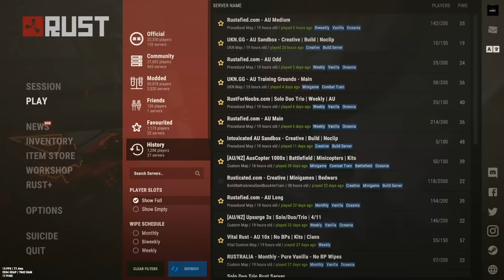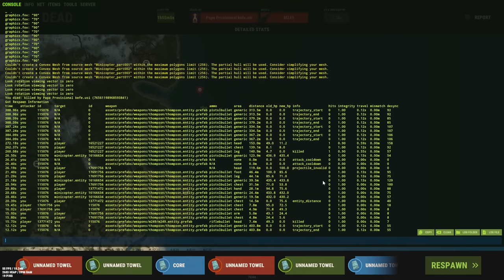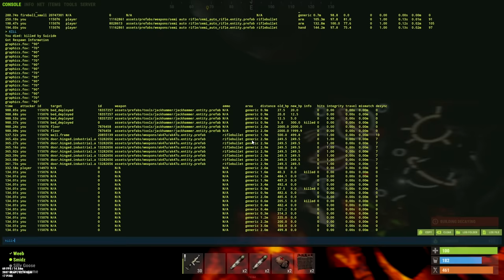Oil Rig + RAIDING made us RICH on FORCEWIPE - A Rust Movie (Onlined by a Zerg)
Hey everyone! We've got a PVP filled 3 day rust wipe in store for you today!

If you enjoyed it be sure to drop a like a subscribe if you haven't already, I had so much fun making this video and cant wait to make even more rust content in the future!

THE BOI’s

I'm open to anything, PVP, roleplay, building, tutorials and all sorts.

If you're interested I stream on twitch every now and then so feel free to drop a follow on there and come have a chat!

Most of the music in this video was provided by Epidemic sounds so head over there and check out the music if you want :)

00:00 - Intro
01:50 - Getting Started
04:10 - Getting cards + Prim Pvp
08:05 - First group to Take Smoil and Large Oil
15:33 - Small Recycle Run + Researching
16:42 - Under Water Labs for Scrap to tech tree
17:13 - Copy Right issues forced me to mute the audio
18:22 - Making Boat Base (audio muted *copyrighted*)
19:47 - PVP/Getting More Cards (audio fixed xx)
21:00 - Early Raiding our Neighbors
22:46 - Grinding Oil Rig with the boys
25:13 - Getting the compound ready
26:15 - Oil Rig w/ Counters
33:28 - Prepping the base
34:38 - Day 2
34:54 - Goose and Weebs adventures (countering oil)
40:10 - A New Enemy
43:18 - Back to Owning Oil
47:40 - Cargo Ship
50:08 - Onlining the door camping grubs
55:21 - Raiding the base we think Baby Jesus lives in
58:39 - Day 3
59:43 - Raiding Baby Jesus's Raid Base
1:02:35 - Prepping to raid Baby Jesus
1:03:07 - Launching MLRS Cinematic
1:04:00 - Raiding Baby Jesus
1:07:17 - Baby Jesus's Loot
1:07:53 - Huge Recycle Run
1:08:37 - Heli Roam Raiding
1:10:25 - Unwanted Attention
1:12:05 - Getting Raided
1:26:54 - Outtro